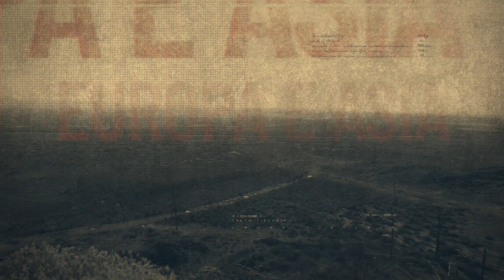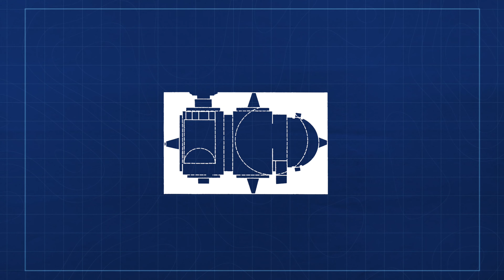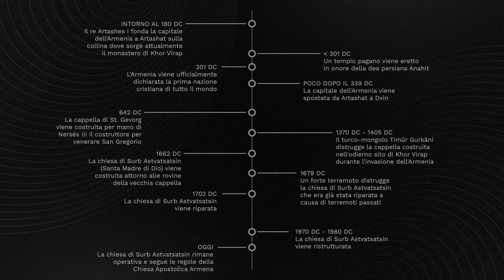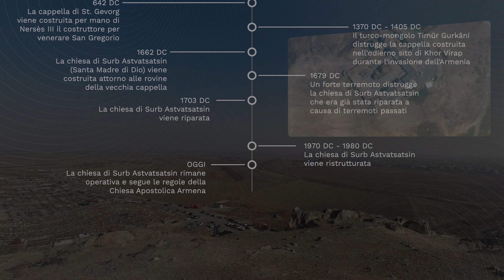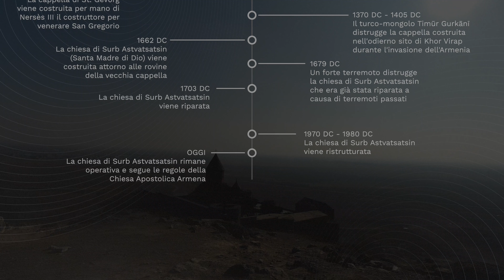La prima nazione cristiana al mondo | Storia del cristianesimo | Viaggio in Armenia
È comune associare la religione cristiana allo Stato Vaticano, a Roma, a Gerusalemme. In pochi sanno però che le origini del cristianesimo hanno radici in un antico paese a cavallo tra Europa e Asia.

Parliamo dell'Armenia, una nazione antica più di 2500 anni, ricca di storia, testimonianze e di punti di interesse. Durante un viaggio in Armenia, ho avuto la possibilità di visitare Khor Virap, un punto focale nella la storia del cristianesimo.

Com’è nato il cristianesimo? E qual è la prima nazione che si è convertita al cristianesimo? Ottime domande sulle quali ci sono stati e forse ancora ci sono dibattiti.

In questo breve documentario in italiano cerchiamo di rispondere a queste due domande visitando il monastero di Khor Virap, ricostruendo il corso della sua storia e raccontando la vita del santo che convertì la prima nazione cristiana al mondo.

Vedremo anche il bellissimo Tempio di Garni, l'unico tempio pagano ancora esistente in Armenia, cercando di capire perché non fu distrutto dopo la conversione al cristianesimo dell'Armenia.

Questa è la storia delle origini del cristianesimo, la storia di re Tiridate III e San Gregorio Illuminatore che nel 301 dopo cristo convertì l’Armenia al cristianesimo, rendendola così il primo stato al mondo ad adottare ufficialmente la religione cristiana.

INDICE
Sigla di introduzione 0:24
Le origini del cristianesimo 1:05
Monastero di Khor Virap 2:18
San Gregorio Illuminatore 3:44
Prigione sotterranea 5:17
Maledizione di Tiridate III 6:24
Apparizione di Dio in sogno 7:20
Conversione dell'Armenia 7:47
Storia di Khor Virap 8:20
Re Tiridate III d'Armenia 10:15
Motivi della conversione 11:25
Tempio di Garni 12:20
Considerazioni finali 13:57